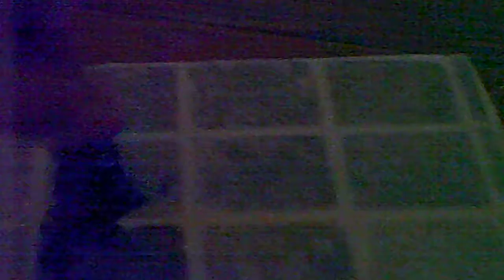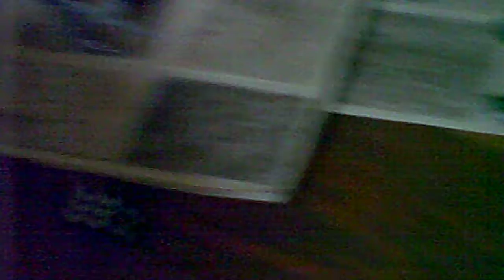Legends of Albadyn BatRep: A Boss Appears!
Hey all! Jacob Snow here, bringing you a new Legends of Albadyn Batrep, the first since Update 4.0 Dropped. Super happy with it, hope you enjoy it, now for the links!